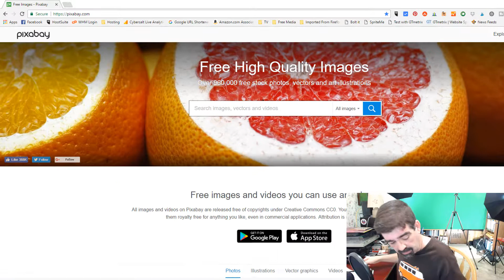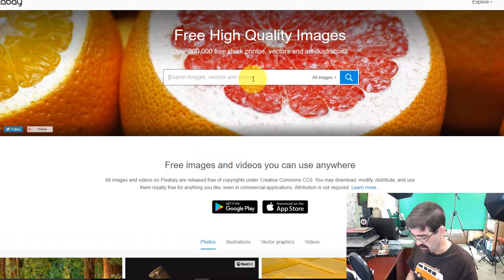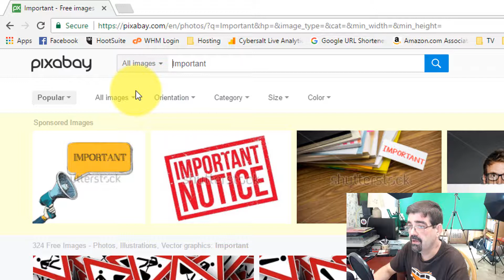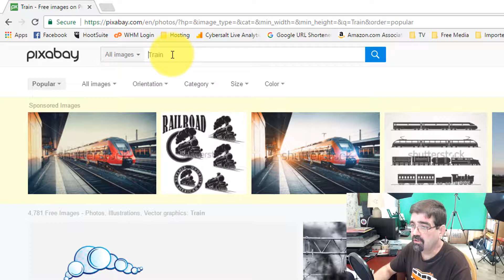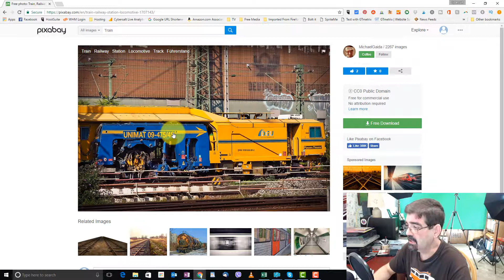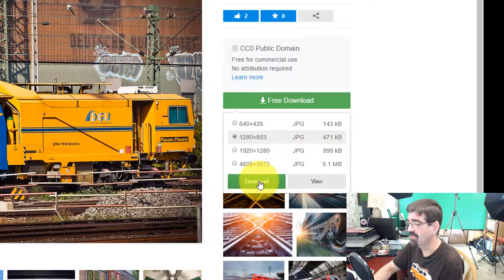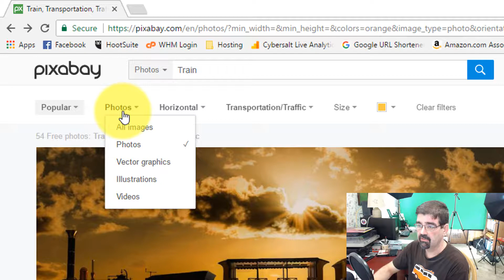Free Images, Graphics, and Videos for Your Joomla Website - A free Joomla graphics tutorial.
Here is a great source for free images, free graphics, and free videos for your Joomla site and web projects.

If you are looking for free photos, images, graphics for your Joomla template, a Joomla module, or to use in an article on yoru Joomla page check PixaBay's site is a great free web resource to use.

Looping Background "Teal Tiles" courtesy of joomla